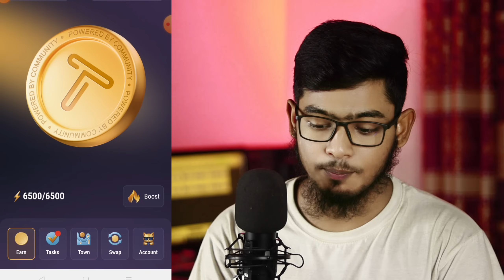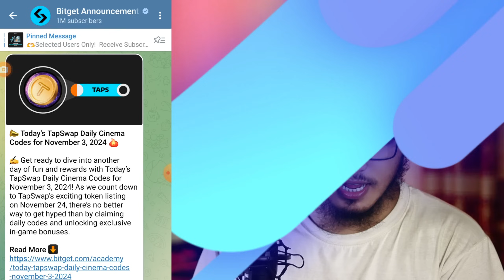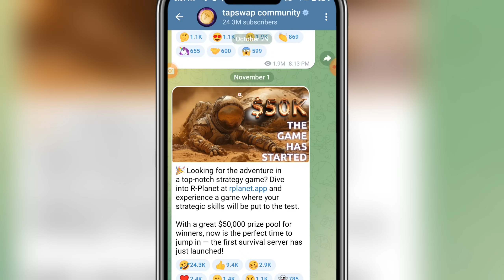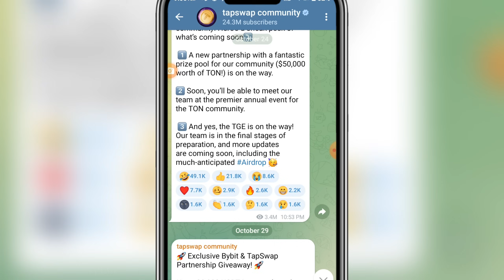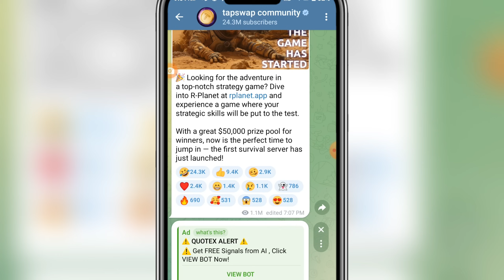TAPSWAP Listing 24 November | Tapswap Listing Date Bitget | Taps Listing Update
This Video I Describ TAPSWAP Listing 24 November | Tapswap Listing Date Bitget | Taps Listing Update

So Please Full Watching In This Video